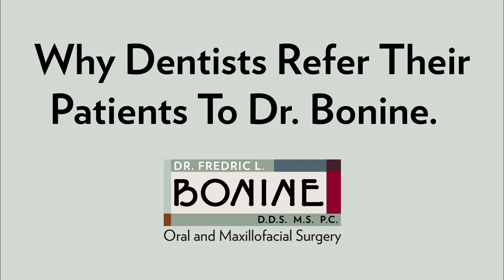Why I Refer Patients to Dr. Bonine: General Dentist, Brighton, MI